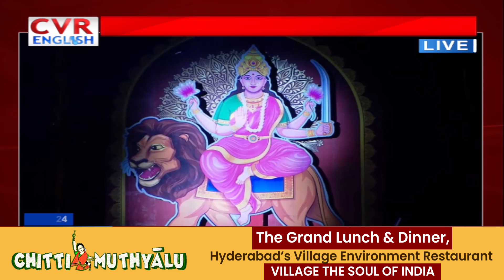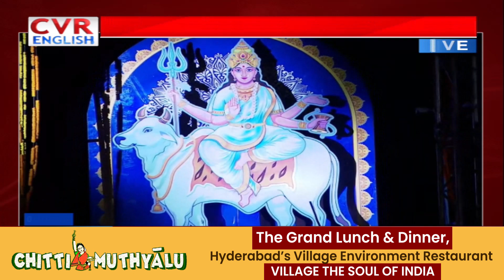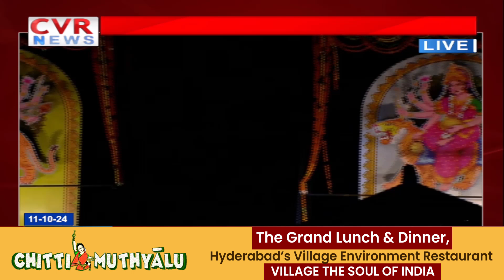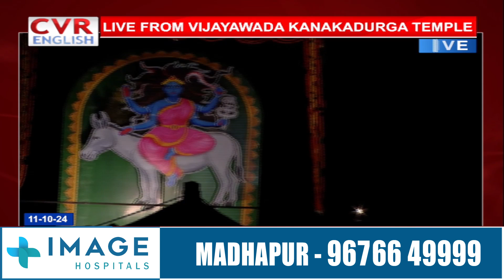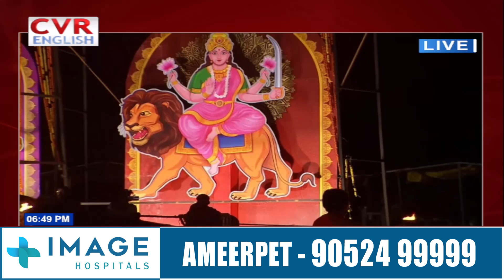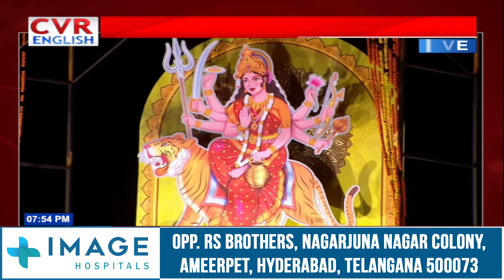Shakti Vijayotsava celebrations at Babburi Gardens, Punnami Ghat, Vijayawada | CVR ENGLISH